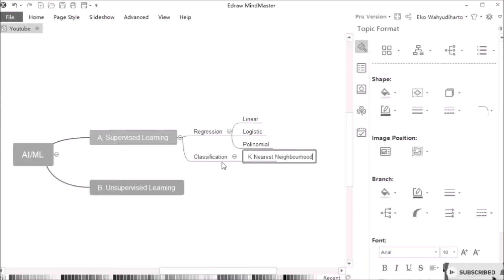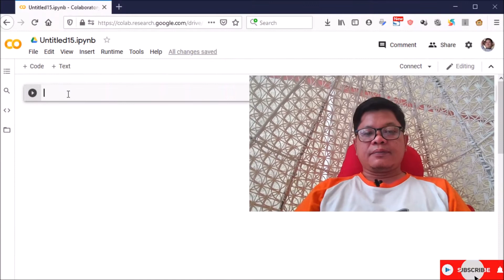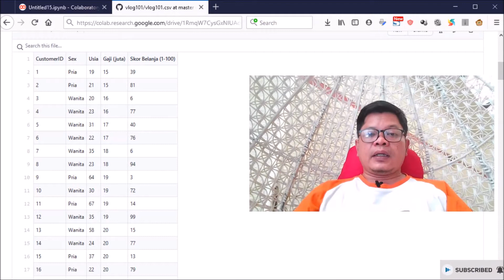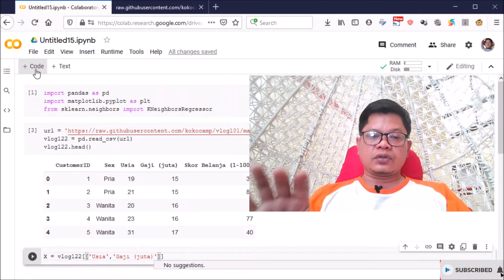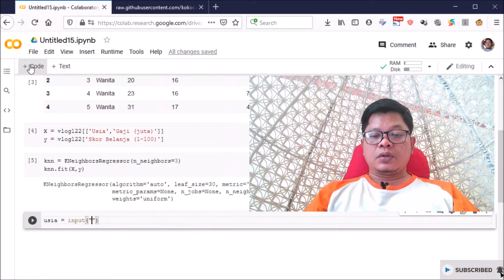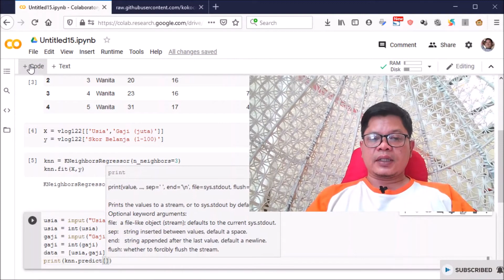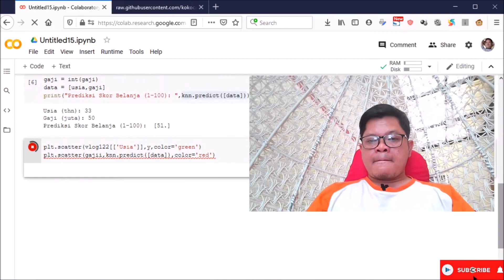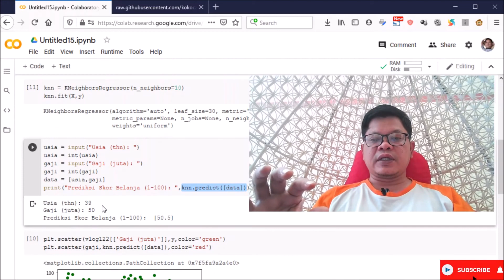Seri Machine Learning | Python Klasifikasi K Nearest Neighborhood (KNN) - #122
import pandas as pd  seri tutorial belajar machine learning
from sklearn.neighbors import KNeighborsRegressor

vlog122 = pd.read_csv(url)
vlog122.describe()

X = vlog122[['Usia','Gaji (juta)']]
y = vlog122['Skor Belanja (1-100)']

knn = KNeighborsRegressor(n_neighbors=3)
knn.fit(X,y)

usia = input("Usia (thn): ")
usia = int(usia)
gaji = input("Gaji (juta): ")
gaji = int(gaji)
data = [usia,gaji]
print("Prediksi Skor Belanja (1-100): ", knn.predict([data]))

plt.scatter(vlog122[['Usia']],y, color='green')
plt.scatter(gaji,knn.predict([data]), color='red')